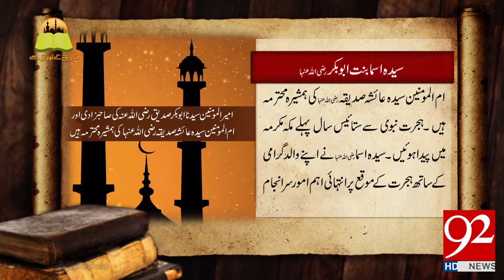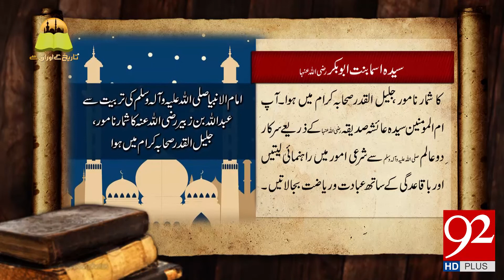Tareekh Ky Oraq Sy: Hazrat Asma' Bint Abu Bakr (RA) - 17 March 2018 - 92NewsHDPlus